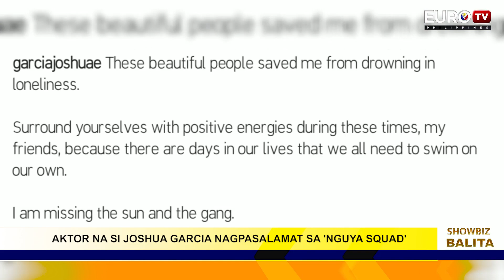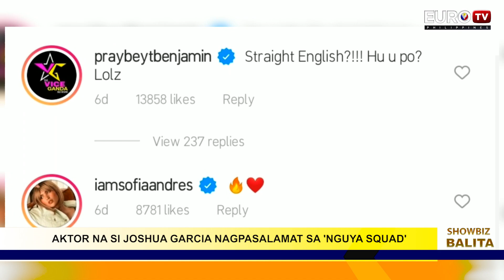AKTOR NA SI JOSHUA GARCIA NAGPASALAMAT SA 'NGUYA SQUAD'